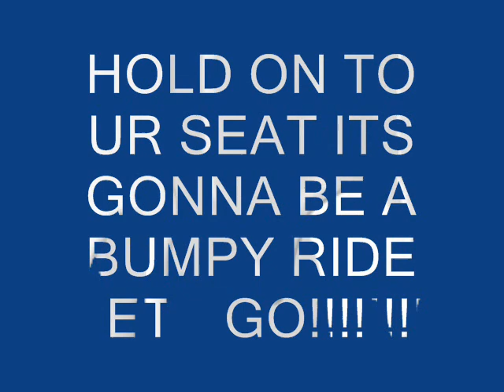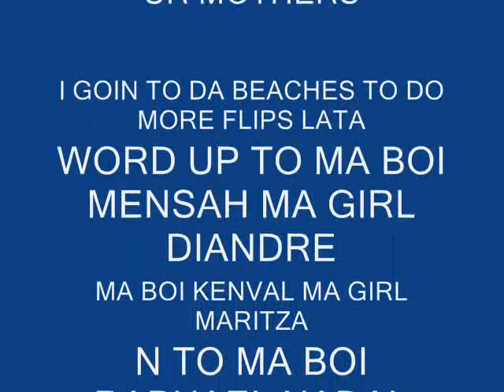jaiden back flippin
jus me doin a lil back flippin can crip walkin